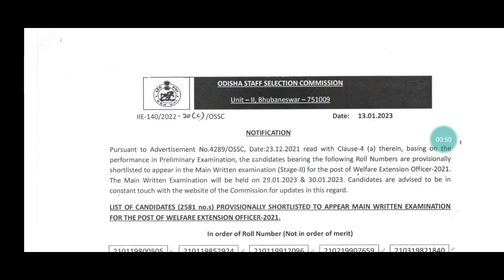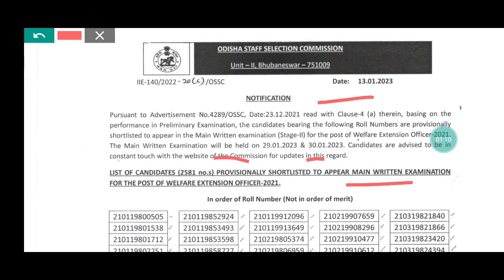OSSC WEO 2022 PRELIM RESULT/OSSC WEO CUT OFF 2022/OSSC WEO RESULT 2022